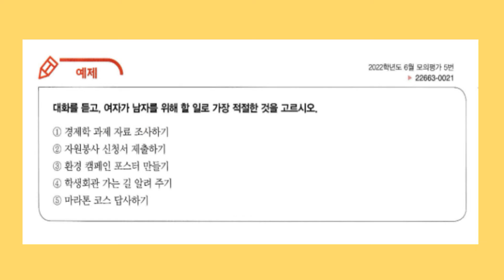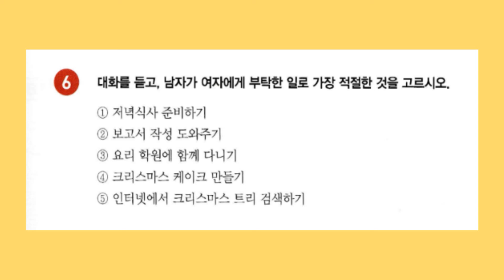[2022] 수능특강 라이트 영어듣기 6강 / EBS 수능특강 Light 고등 영어듣기 (2022)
2022년 새로운 수능특강 라이트 교재가 출간되었습니다.
문제와 음원으로 구성되어 있습니다.

[EBS 수능특강 Light 영어듣기]는 대학수학능력시험을 준비하는 고1,2 예비 수험생들이 [EBS 수능특강]을 학습하기 전 도약 단계로서 영어듣기 출제 유형과 다양한 고재 및 상황에서 이루어지는 대화 및 담화를 학습하며 수능 영어듣기에 미리 대비할 수 있도록 구성하였다.

예제 0:00
Exercise1 1:29
Exercise2 2:37
Exercise3 3:50
Exercise4 4:54
Exercise5 5:55
Exercise6 7:12
정답
2/2/2/4/2/5/5